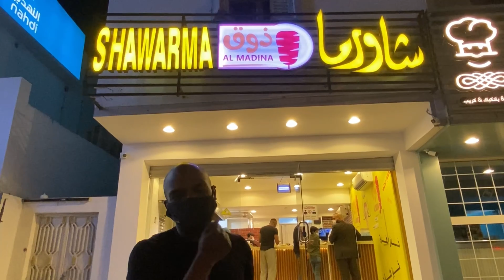جولة في حي الخالدية والاسكان المدينه المنوره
حي الخالدية#حي الاسكان#الدخل المحدود#جولة احياء المدينه#انورالمحمادي
hassan break#KSA#حسن بريك#السعودية#وظائف#وظائف المدينة المنوره#وظائف فى السعودية#وظائف المدينة#فرص عمل#فرص عمل بالسعودية#الممكلة العربية السعودية#المدينة المنورة#فرص عمل بالمدينة المنورة